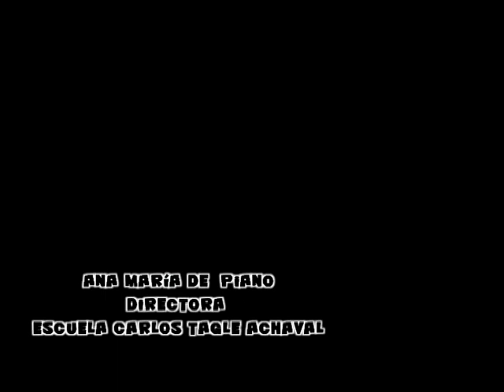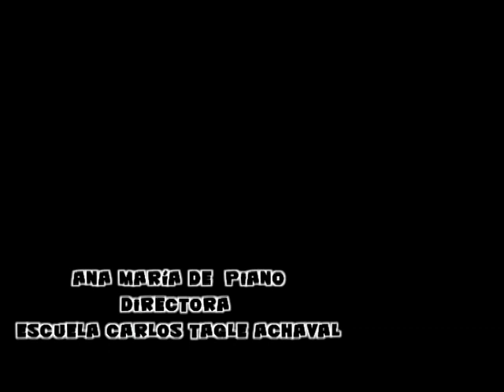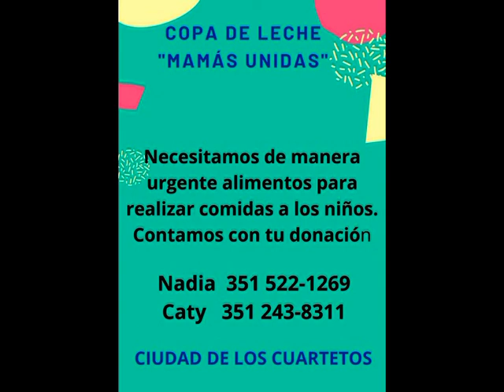decimo noveno programa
Decimo Noveno programa "Irradiando Saberes" que se emite por FM Comunitaria La Ranchada 103.9 de lunes a viernes a las 18hs, en la emisión de hoy la directora de la escuela primaria Carlos Tagle Achaval Ana María de Piano nos da un enfoque sobre la problematica de Fake News (noticias falsas) y en la segunda parte se expresan  las encargadas de la copa de leche "Mama Unidas" de ciudad de los cuartetos, narrando lo que hacen y solicitando ayuda solidaria.